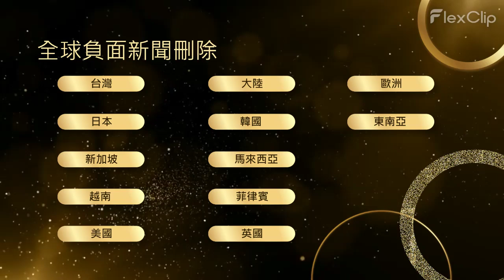刪除如茵負評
這項特殊的服務將幫助您 "刪除如茵負評"

如茵負評刪除

Google建議

如茵爭議刪除

1. 點擊次數：

2022 年排名第一的搜索排名因素是特定鏈接隨時間推移獲得的點擊次數。

谷歌在提供搜索建議時考慮的三個核心組成部分是：

流行度：有多少人搜索特定的短語或關鍵字
頻率：人們搜索此關鍵字的頻率
點擊次數：有多少用戶點擊了自動建議的預測

聲譽管理